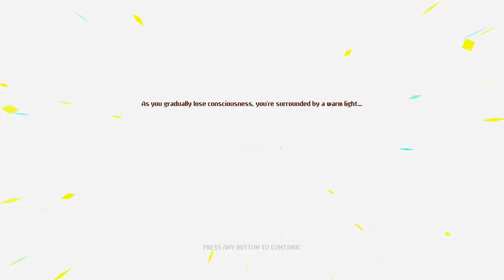LETS PLAY NEON ABYSS # 7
Neon abyss is a run and gun shooter video game with roguelike elements developed by veewo games. The games premise is centred around members of the grim squad as they descend the abyss, which consists of a series of levels with procedurally generated rooms, in pursuit of powerful entities known as the new gods -- Watch live